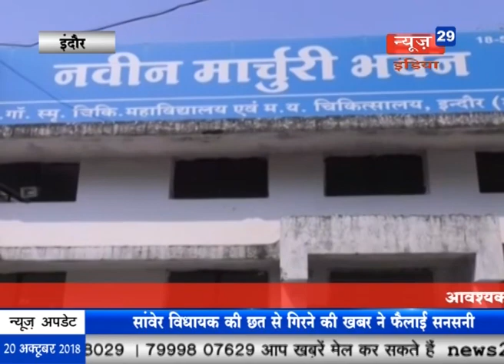News29India#इंदौर की%रिम्पल राय ने जीतामिस इंडिया रनवेअवार्ड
इंदौर की रिम्पल राय ने जीता मिस इंडिया रनवे अवार्ड
सुपरवाइजर के साथ हुई लूट का खुलासा
तिलक नगर में हुआ रावण दहन
इंदौर पुलिस ने किया षस्त्रपूजन
डीआरपी लाइन में हवन कर किया शस्त्र पूजन